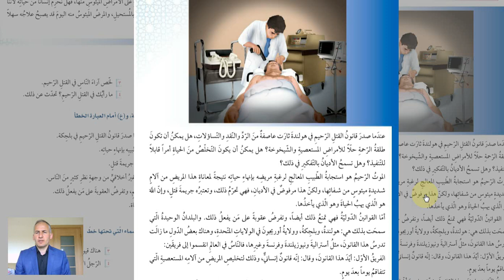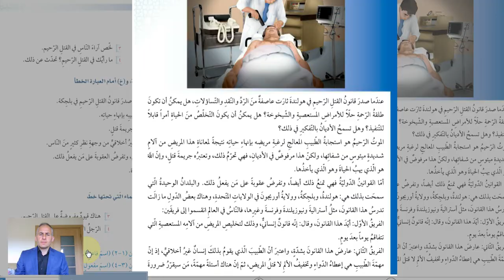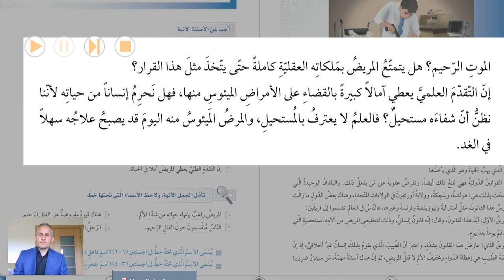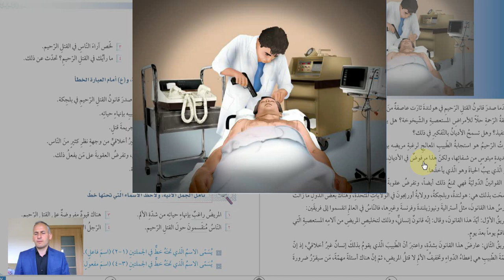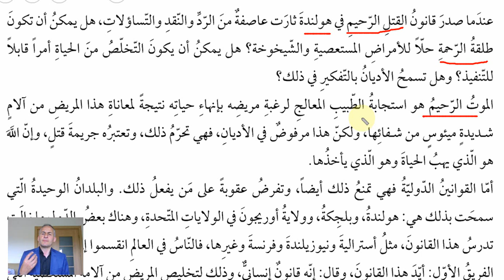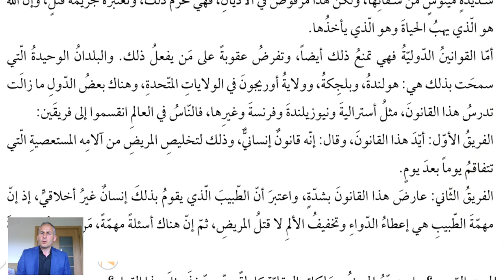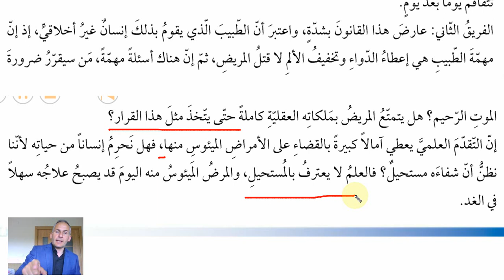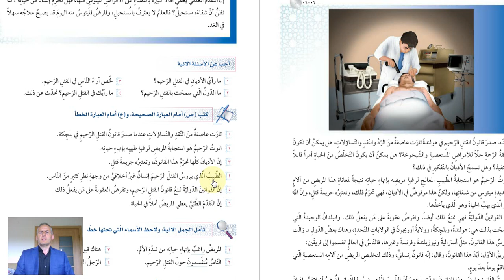ARAPÇA ÖĞREN 341. DERS ÖTENAZİ, القتل الرحيم /7.KİTAP 6.ÜNİTE/SİLSİLETÜ'L-LİSAN